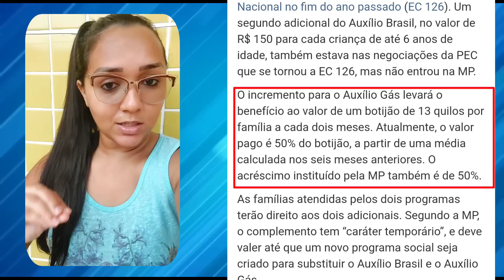AUXÍLIO BRASIL ADICIONAL DE 150 + AUXÍLIO GÁS NO VALOR COMPLETO SERÁ PAGO AOS BENEFICIÁRIOS!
Baixe o Picpay e ganhe 20,00 no primeiro pagamento com cartão de crédito: